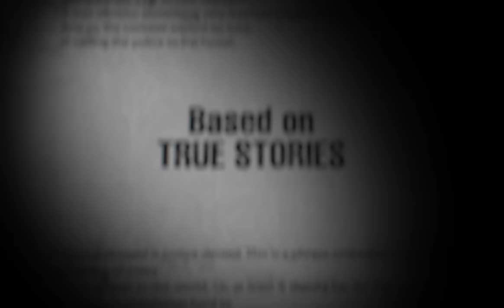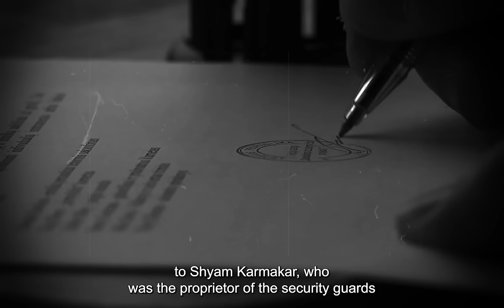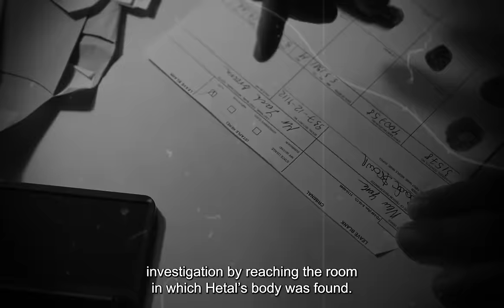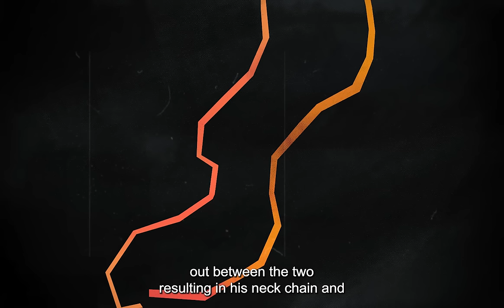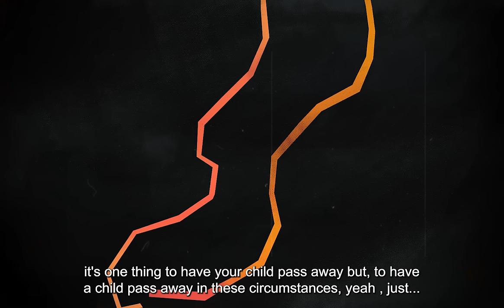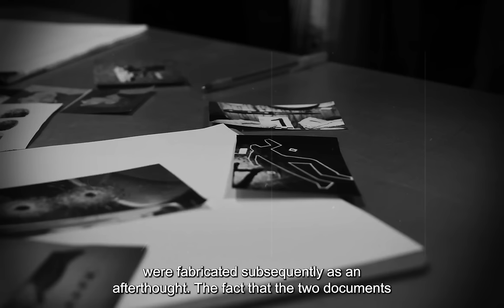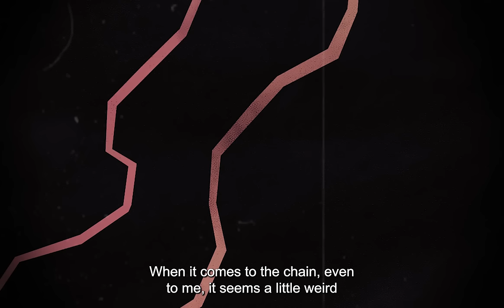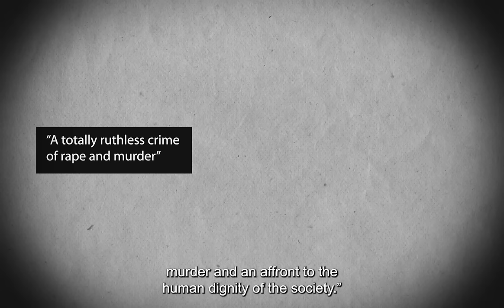Was This Innocent Man Wrongfully Hanged? • Desi Crime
On 14th of August 2004, a man named Dhananjoy Chatterjee was hung to death at Alipore Jail for murder. His final words were “Ami nirdosh. Amake mere peechhe shob.” “I am innocent. They are killing me.” After his execution, evidence surfaced in his support. Today, the question still looms on India’s conscience: Did it kill an innocent man? And if it did, who is behind the brutal murder of Hetal Parekh?

Creators & Producers: Aryaan Misra and Aishwarya Singh
Editor: Arindam Chakraborty
Videographer: Evan Thomas

Desi Crew Patrons
• Kishan Nair
• Jon Reiman
• Edgar Perry